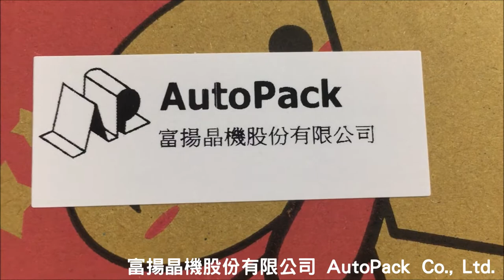LS-350 Top Tamp Labeling Machine/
It is ideal for labeling recessed areas and irregular shape items that demand precise label placement.